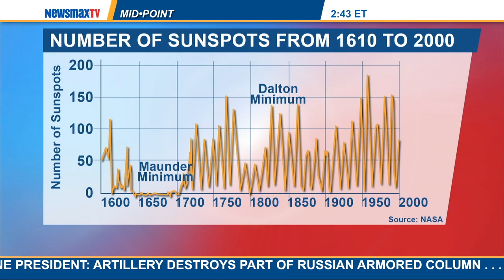MidPoint | John L. Casey former White House national space policy advisor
The Space and Science Research Corporation president and former White House national space policy advisor joins Ed to discuss facts about ominous changes taking place in the Sun and the climate. He’ll highlight some revelations from his new book, “Dark Winter: How The Sun Is Causing A 30-Year Cold Spell.”